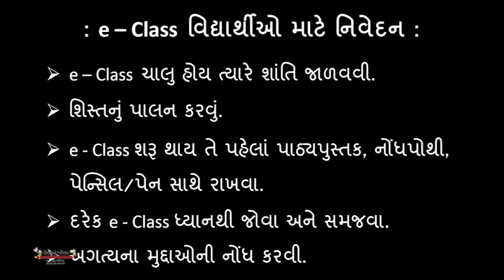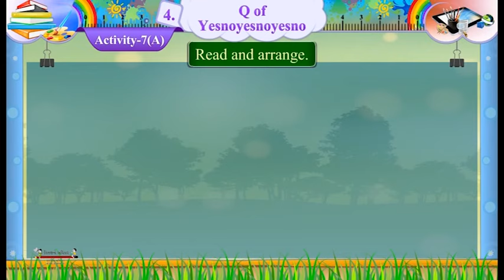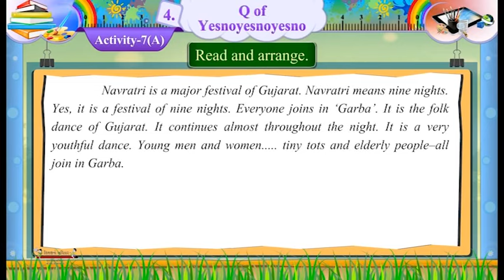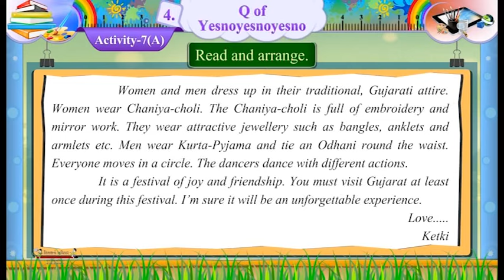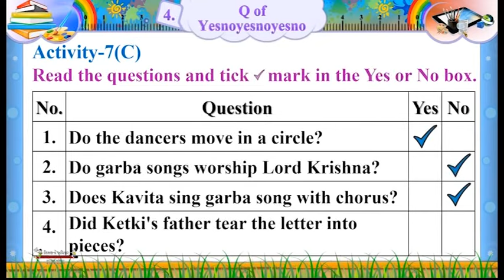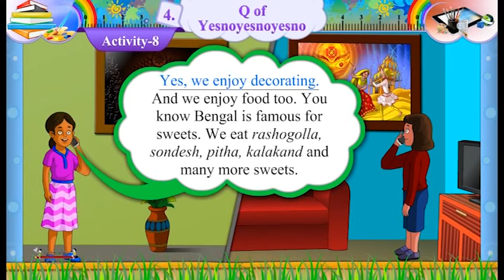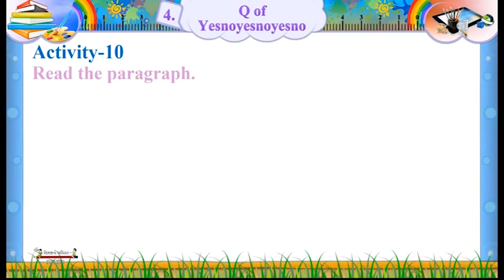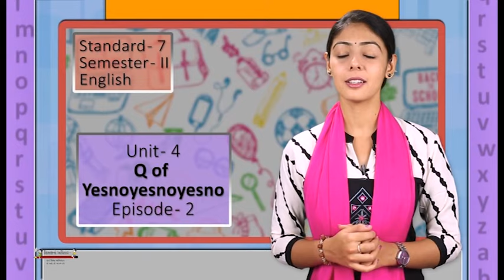English Standard 7 Unit 4 "Q of YesNoYesNoYesNo" Episode 2